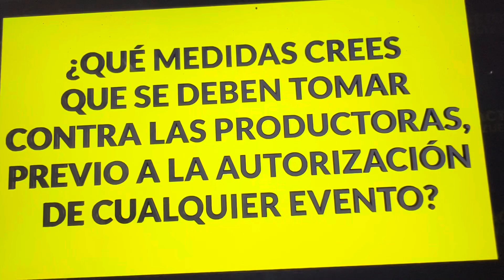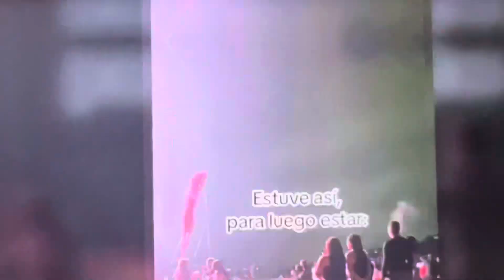Romeo Santos Escándalo en Venezuela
ANTHONY ROMEO SANTOS ESCANDALO VENEZUELA.
Por Andy Salas.
Escándalo en Venezuela por un concierto multitudinario de Romeo Santos organizado desde la cárcel
El fiscal general, Tarek William Saab, ha anunciado una investigación penal en contra de los organizadores del recital en un aeropuerto militar y el director de la prisión que lo permitió.

La organización de un recital del artista estadounidense-dominicano Romeo Santos, el pasado domingo, en el aeropuerto militar de La Carlota, en el este de Caracas, ha generado un escándalo de proporciones mayúsculas en Venezuela, una vez que se supo que uno de los responsables de la empresa que producía el evento llevaba tiempo preso por delitos de narcotráfico, y organizó la velada desde la cárcel.

El fiscal general, Tarek William Saab, anunció un día después del malogrado concierto un procedimiento legal “para investigar y sancionar” a Panteras Entertainment y Global Boletos Venezuela, dos de las empresas vinculadas a la organización de la actividad, “por agraviar y abusar de la buena fe de la fanaticada del cantante Romeo Santos”, quienes tuvieron que esperar casi seis horas, luego de haber pagado su entrada, hasta ver al artista actuar.

No se ha informado de las causas del prolongado retardo, circunstancia que dinamitó el malestar y desencadenó la investigación. La Fiscalía anunció que identificó a Francisco Ugueto como director de la firma Panteras Entertainment Venezuela, y a Eduardo Valera y Giuseppe Morreale, como los dueños de Global Boletos Venezuela. También a Néstor Nieves, del Grupo ADG Global Mindt, la empresa que recibiría el dinero de la boletería.